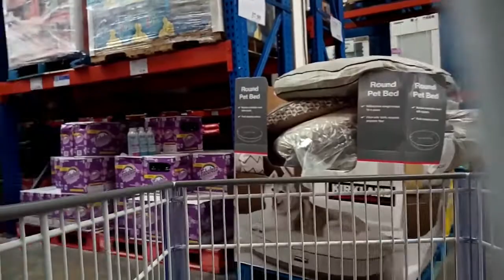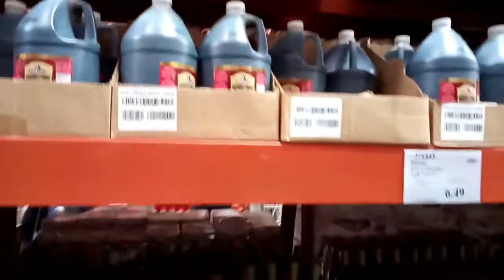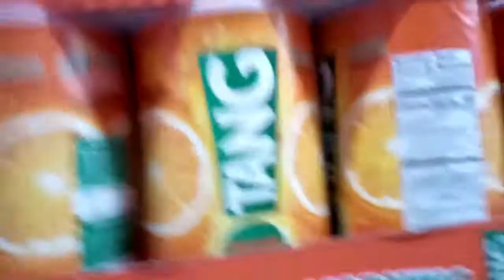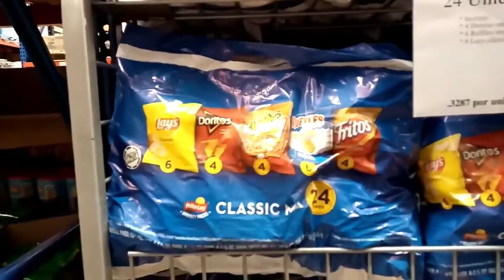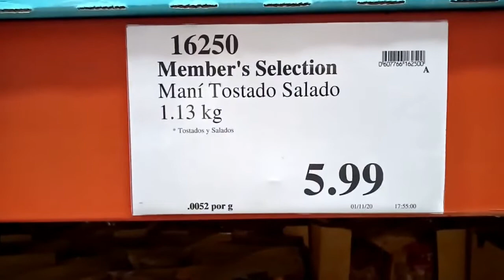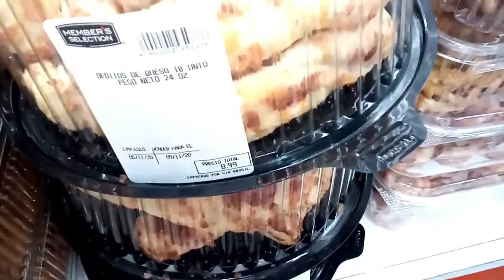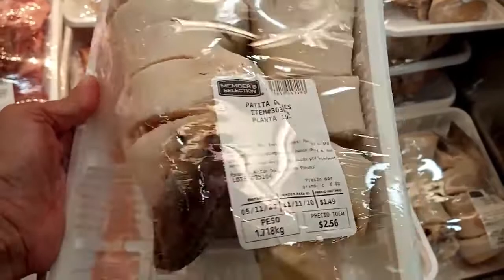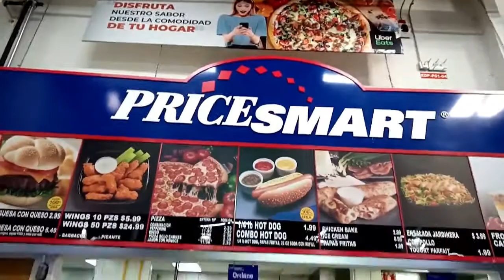(Chữ Việt) Thứ Sáu 6/11/2020, "PriceSmart / Mua sắm dành cho thành viên", Thành phố Panama / PANAMA.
(中文)
2020年 11月 6日, 星期五 "PriceSmart/會員購物", 巴拿馬市/巴拿馬. (57分41秒)
(Française)
Vendredi, 6 novembre 2020, "PriceSmart/Membership Shopping", Panama City / PANAMA.
(English)
Friday, November 6, 2020, "PriceSmart/Membership Shopping", Panama City / PANAMA.
(Española)
Viernes, 6 Noviembre 2020, "PriceSmart/Membership Shopping", Ciudad de Panamá / PANAM.
(Chữ Việt)
Thứ Sáu, Ngày 6 Tháng 11 Năm 2020, "PriceSmart / Mua sắm dành cho thành viên", Thành phố Panama / PANAMA.